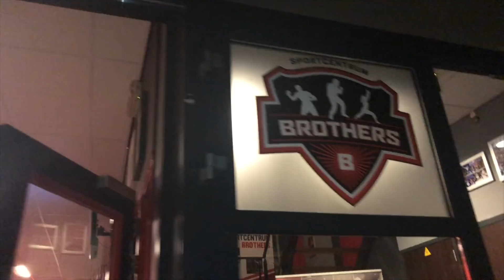KICKBOKSTRAINING VAN BEGIN TOT EIND (KAPOT GAAN)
Boksvlog